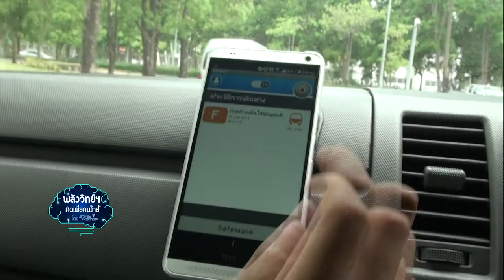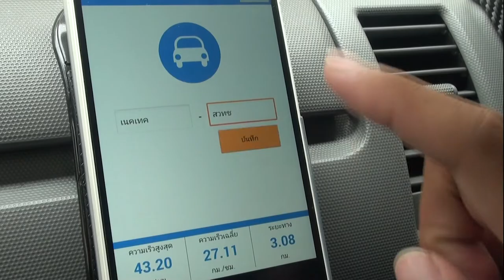พลังวิทย์ คิดเพื่อคนไทย ตอน ขับขี่ปลอดภัยทุกเส้นทางด้วย SafeMate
รายการพลังวิทย์ คิดเพื่อคนไทย โดย สวทช. ครั้งนี้เสนอตอน ขับขี่ปลอดภัยทุกเส้นทางด้วย SafeMate